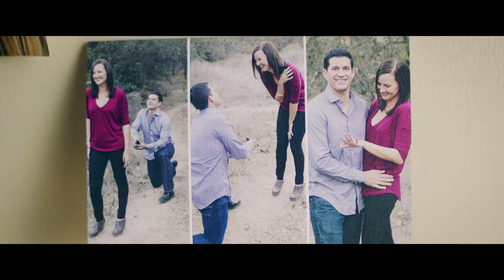Brianna + Randy // Love Story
Here's a rainy day Love Story video I shot in Lake Gregory, a few hours from LA. I had a great time working with Randy and Brianna; so happy we were lucky enough to have a rainbow over us.